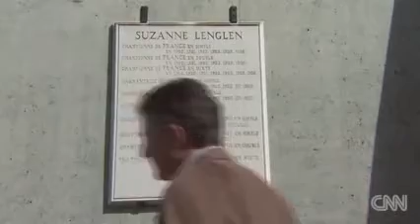First diva in women's tennis